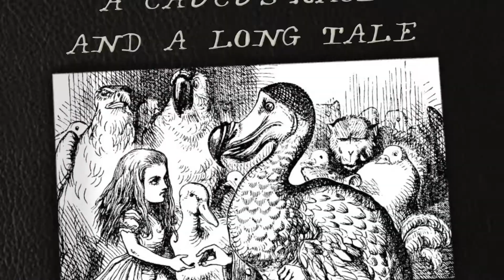The Many Faces of Alice: Chapter 3 of Alice's Adventures in Wonderland (Caucus Race)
Chapter 3: A Caucus Race and a Long Tale

This chapter's a bit more obscure.
The title refers to: A) a caucus race (a nonsensical race without rules) and B) a pun about the mouses's tail/tale.

Of the 20 adaptations I watched, I used 9 to summarize Chapter 3:
1. 1951, USA: Alice in Wonderland, Walt Disney Animation Studios.  The animation you've probably seen.
2. 1972, UK: Alice's Adventures in Wonderland, directed by William Sterling.  A British musical film.
3. 1976, USA: Alice in Wonderland, directed by Bud Townsend.  An erotic musical comedy film.
4. 1983, USA: Alice in Wonderland, directed by Kirk Browning.  A Broadway stage musical with black-and-white papier-mache costumes.
5. 1985, USA: Alice in Wonderland, directed by Harry Harris.  A 2-part, made for TV musical.
6. 1986, UK: Alice in Wonderland, directed by Barry Letts.  A 4-part TV series.
7. 1988, Australia: Alice in Wonderland, Burbank Films Australia.  A direct to video animation.
8. 1999, UK & USA: Alice in Wonderland, directed by Nick Willing.  A made-for-TV film.
9. 2017, UK: Alice's Adventures in Wonderland, The Royal Ballet.  A film of the ballet, originally choreographed by Christopher Peter Wheeldon in 2011.

Based on "Alice's Adventures in Wonderland," written by Lewis Carroll in 1865